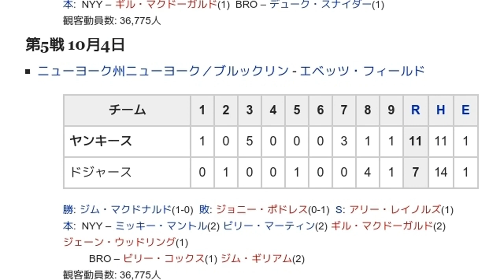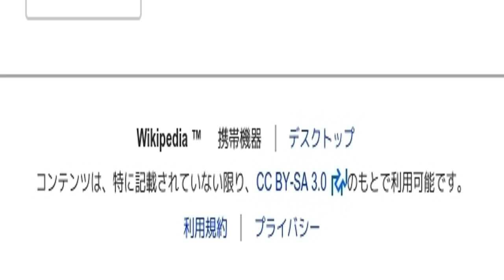「1953年のワールドシリーズ」とは ウィキ動画